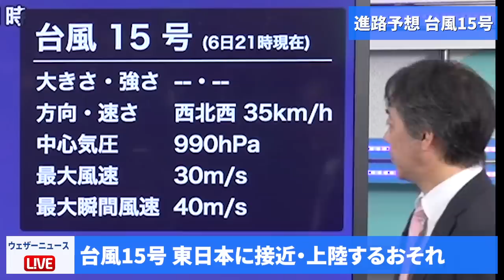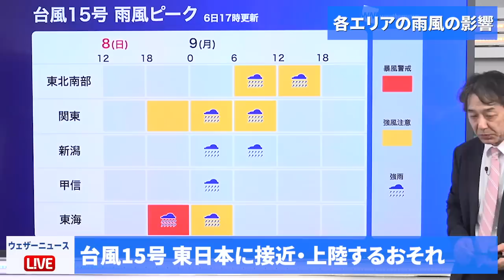台風15号 8日から9日に東日本へ接近・上陸のおそれ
台風15号（ファクサイ）は、8日(日)から9日(月)にかけて東日本に接近し、上陸するおそれがあります。台風の進路や各エリアへの影響について動画で解説します。